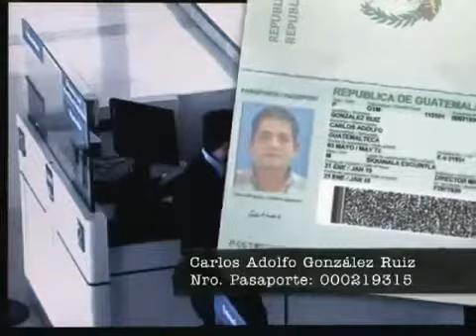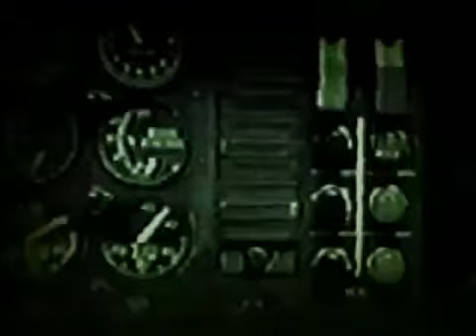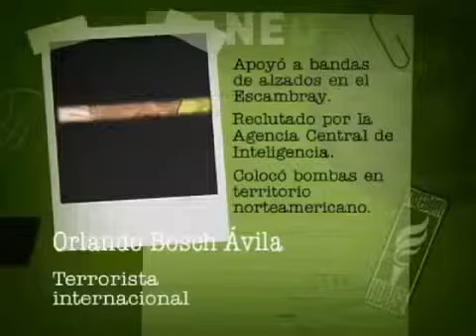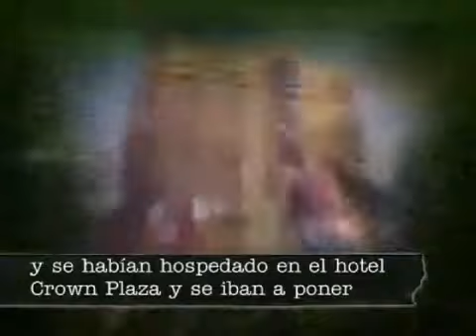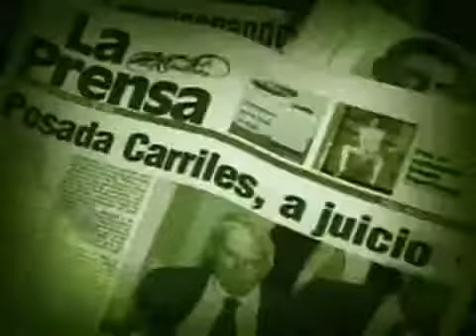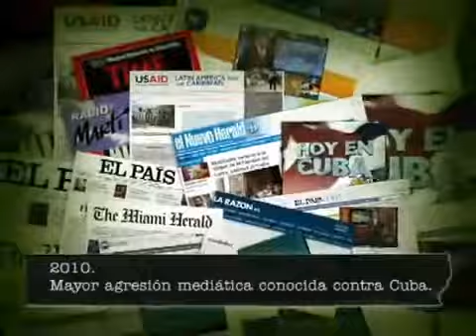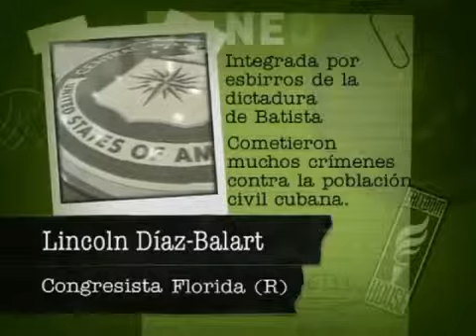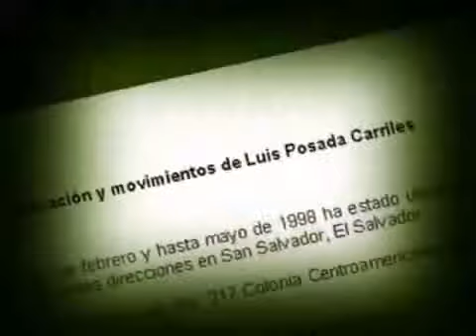02-Las Razones de Cuba.- La Ruta del Terror 2da parte.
Segundo capítulo del documental "La ruta del terror", transmitido por Cubavisión y Cubavisión internacional (en inglés) con declaraciones del terrorista Francisco Chávez Abarca, preso en La Habana luego de ser extraditado desde Caracas. Sus declaraciones se centran en la organización de actividades terroristas en Venezuela, vinculado a opositores del gobierno bolivariano.